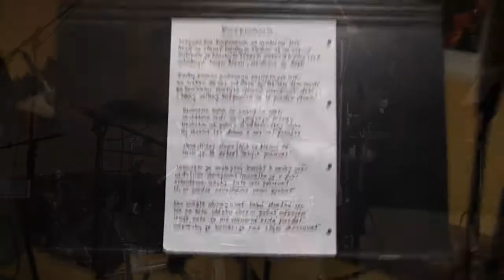Slobodna Volba - Korporacia (z nahravania)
Videoklip z nahrávania pesnicky Korporacia 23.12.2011 zo studia Exponent...